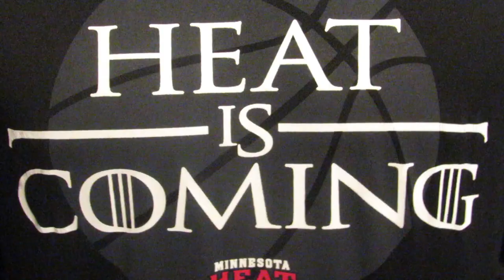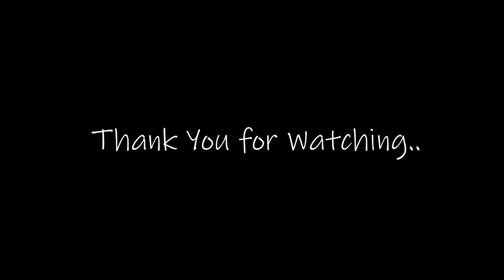Kato n Hoes | Playing Would you Rather?